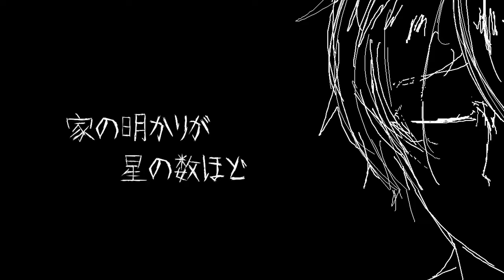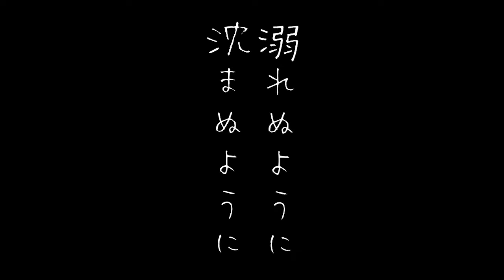【v4 flower】鏡の向こうの醜いの私【カバー】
ok im dumping ths here i never want to see this video ever again im sick of lookig at it 🤢🤢🤮🤮

hello i'm keda and the amount of effort i put into videos is dwindling at the same rate as my sanity

music and lyrics by Nashimoto Ui
tuning,mixing&illust by keda

bro idek the picture looks so ugly i threw it together in mspaint and didn't bother to properly fix it i just wanna publish this and move on to my next godforsaken art project
the editing is half-assed too but whateverrrgggghfdgvfgd
and the tuning is off but who gives a rat's ass /?/???
maybe you but not me i'm too tired for this